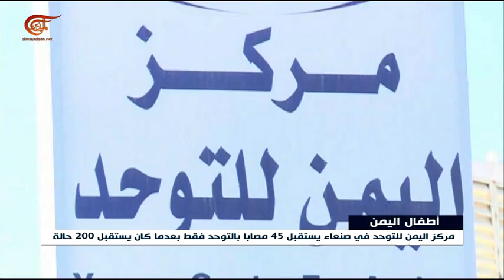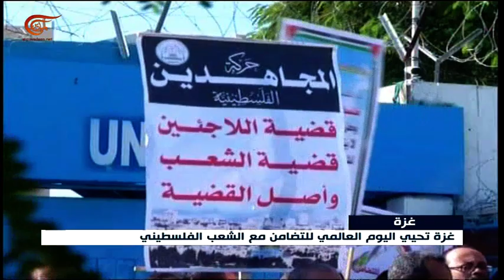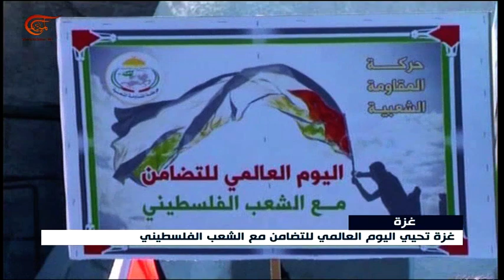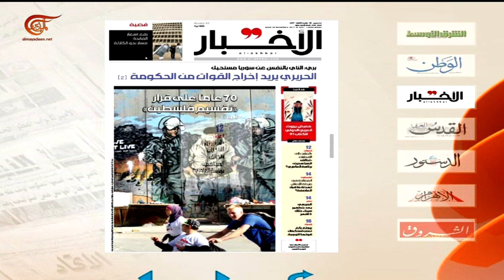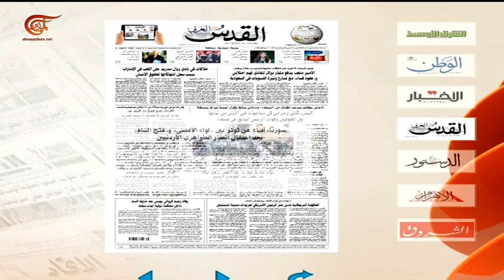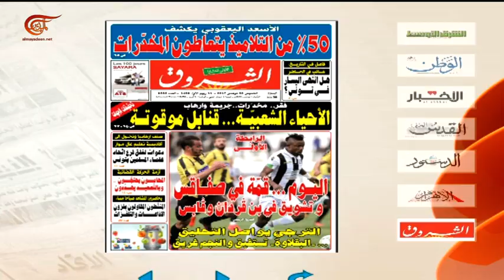نشرة الأخبار | الثامنة صباحاً | 2017-11-30